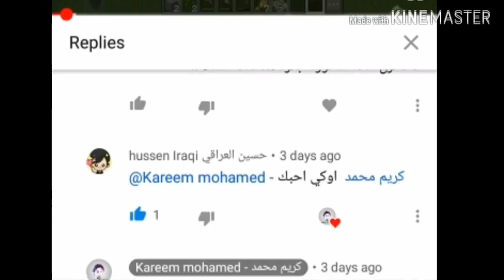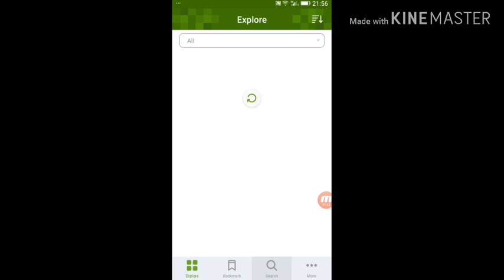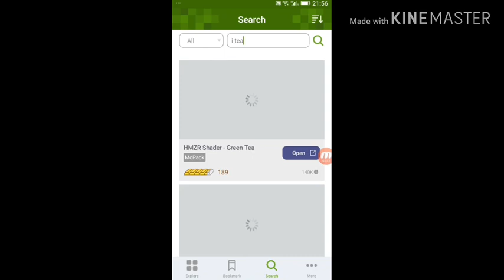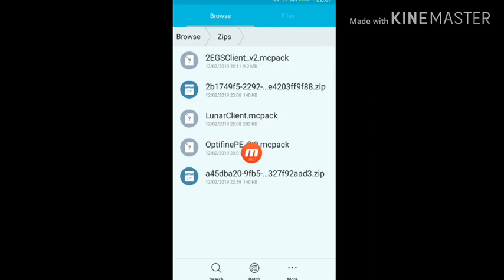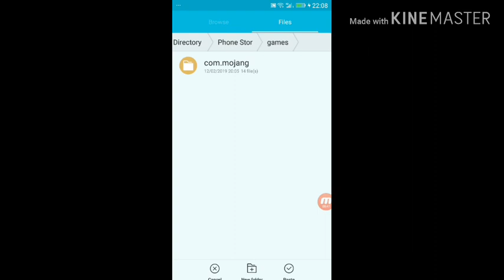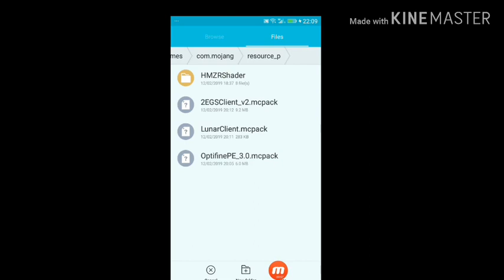مود الشادر ماين كرافت الجوال اي اصدار بالاضافة الي( مود تسريع ماين كرافت )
شكرا جدا 160 مشترك.                                              الروابط : 1 الرابط التاني الرابط الثالت شكرا جدا علي الدعم يا شباب.                                  🔑 words minecraft apk